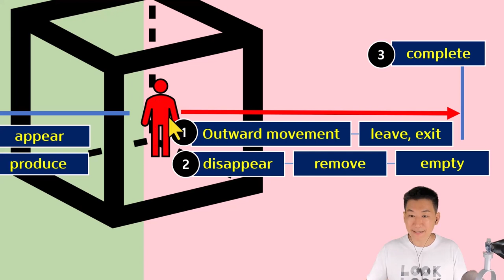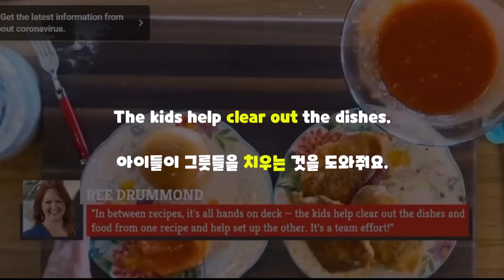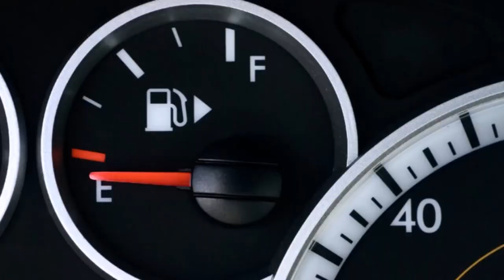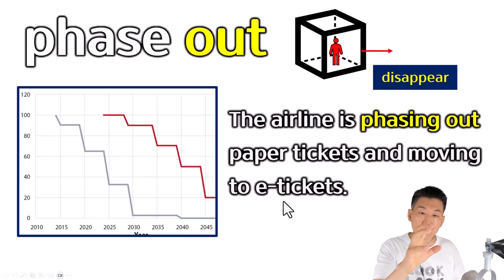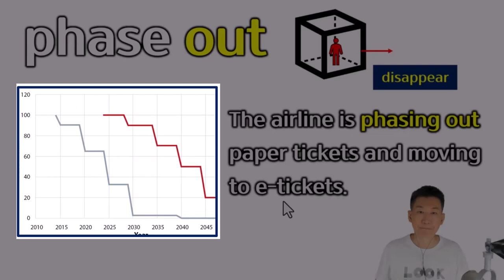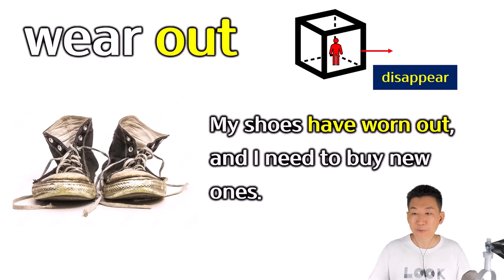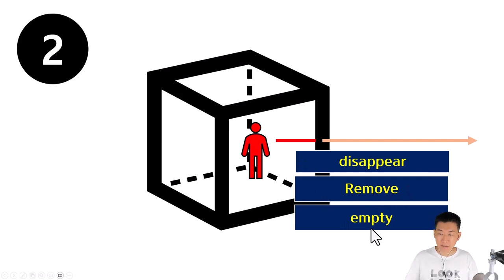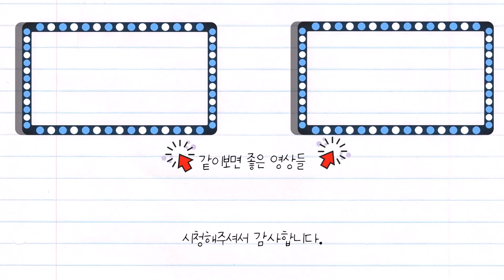결정적구동사들 (기초)강의_out 의미 2탄 disappear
⏰ Timecodes ⏰
00:00 기초 이론 정리
00:57 예문들과 영상
07:19 마무리

 *100명이상의 미국인들을 직접 인터뷰하고, 미국인 Elliott와 공동제작 했어요.

📓 알라딘 shorturl.at/cghqC